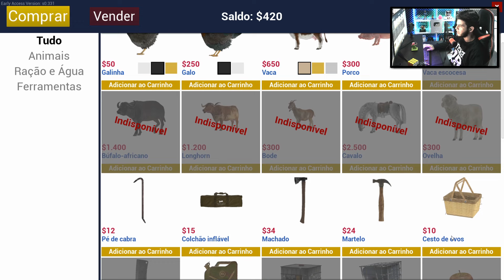SIMULADOR DE "FAZENDEIRO" MUITO IRADO! COMEÇANDO NOSSA VIDA NA FAZENDA! RANCH SIMULATOR #01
● Salve time! Nesse vídeo eu trago uma Gameplay de Ranch Simulator!